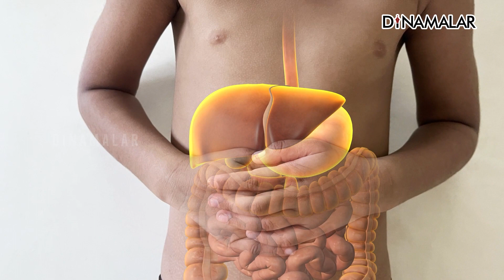சமூக, பொருளாதார சீரழிவின் நோயாக மாறிவரும் மது | மனமே நலமா? பகுதி- 23 | Dr.Srinivasan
தனக்கும், தனது குடும்பத்துக்கும் கேடு என்று தெரிந்தும் மது குடித்துக்கொண்டிருப்பது மனநலம் மட்டுமின்றி மனநோயும் ஆகும். மது போதையின் காரணமாக தன் நலம் மட்டுமல்லாமல் குடும்ப நலத்தையும் இழந்து வருகிறார்கள் பலர். இதனால் இன்று இளம் விதவைகள் அதிகமாகிக் கொண்டிருக்கிறார்கள். முன்பெல்லாம் 20 ஆண்டுகள், 30 ஆண்டுகள் மது குடித்தவர்களின் ஈரல் அழற்சி என்பதோ, ஈரல் சுருக்கம் என்பதோ ஒரு காலகட்டத்துக்கு பின்னர் தான் நிகழ்ந்தது. ஆனால் இப்போது 3 முதல் 5 ஆண்டுகள் மது குடித்தவர்கள் இன்னும் சொல்லப்போனால் ஒன்றிரண்டு ஆண்டுகளிலேயே ஈரல் மாற்று அறுவை சிகிச்சை செய்தால் மட்டுமே அவர்களை காப்பாற்ற முடியும் என்ற நிலைக்கு தள்ளப்படுகிறார்கள். இப்படி பல வகைகளில் பாதிப்பை ஏற்படுத்தும் மதுவின் தீமைகள் குறித்து இந்த வீடியோ தொகுப்பு விளக்குகிறது.